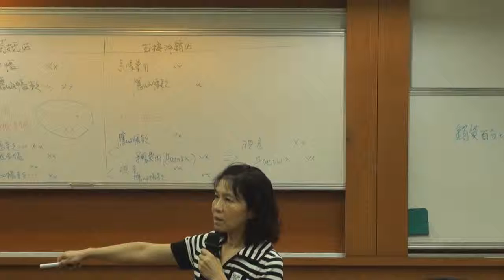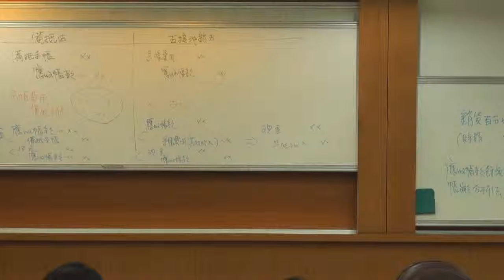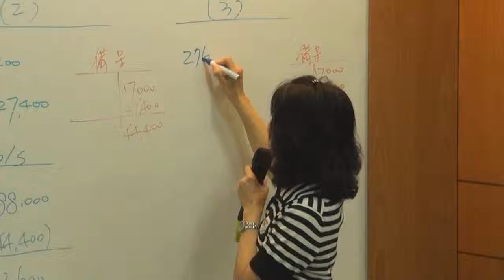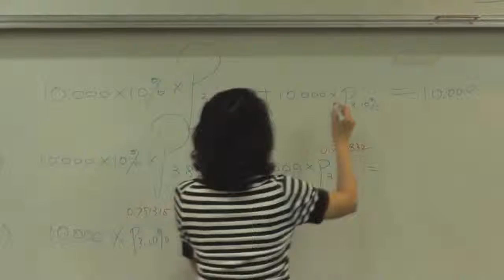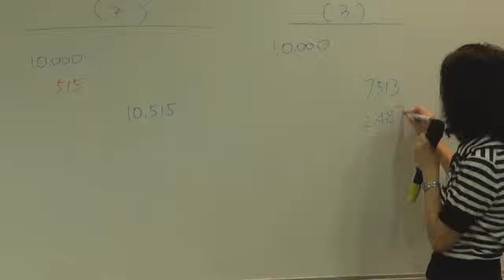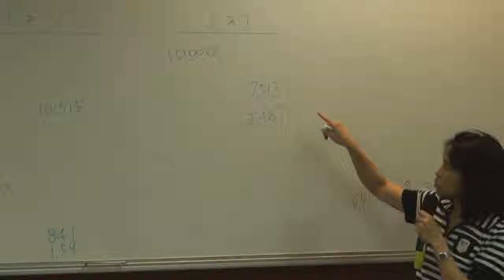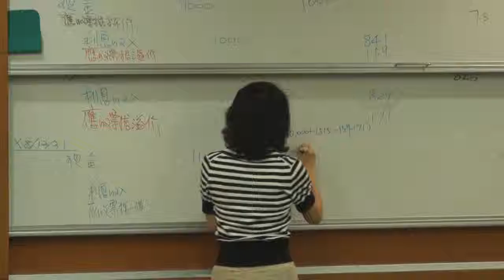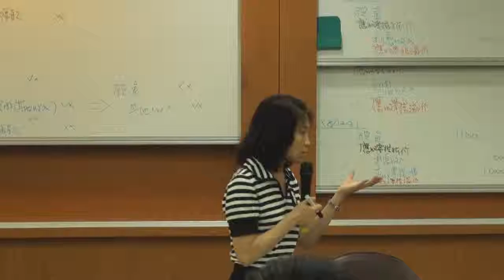《國立中山大學開放式課程》中級會計學(一) (林玉華老師) 30